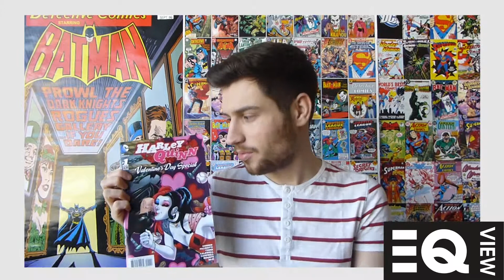Harley Quinn - Valentine's Day Special - One Shot - Review - EQView - DC Comics Dix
Hey DC Fans, I'm no longer making these comic book review videos - it was a really fun time making these and I hope you can still enjoy them!

EQView no longer runs and I've stopped using Twitter these days so the links are out of date.